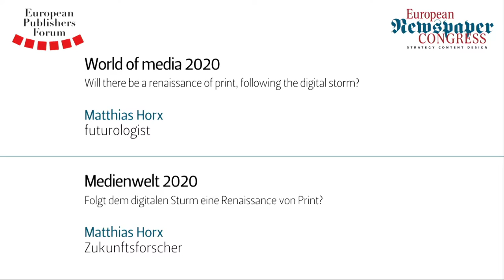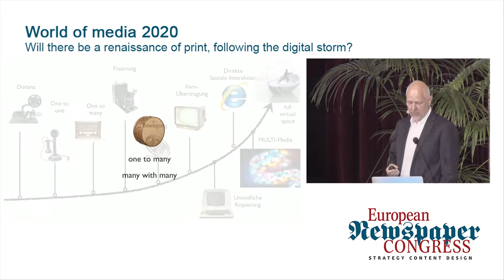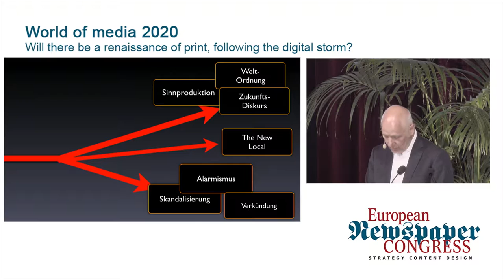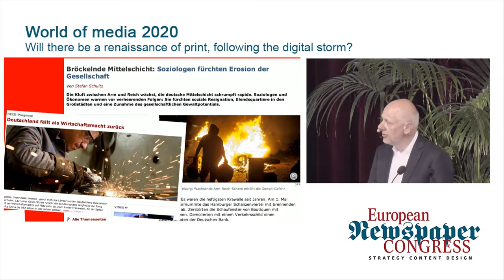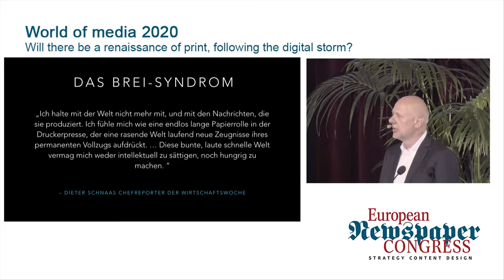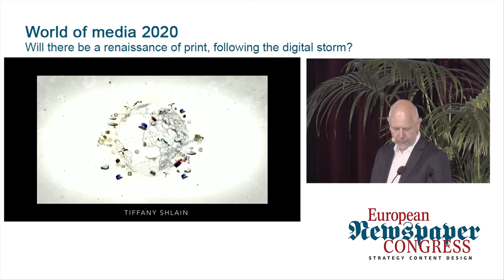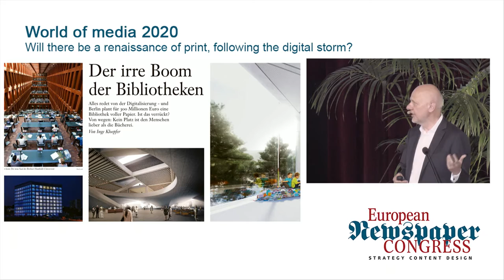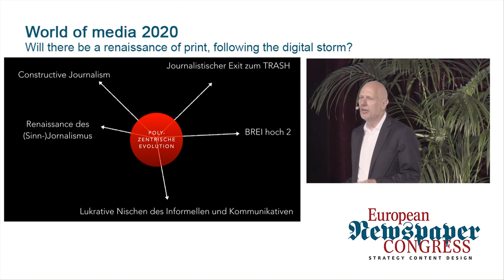Matthias Horx World of Media 2020 – original